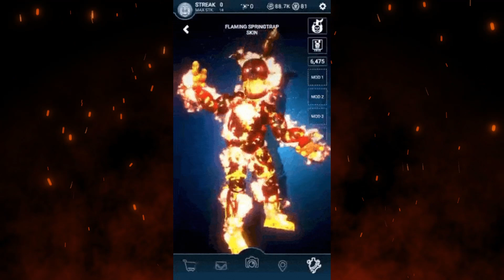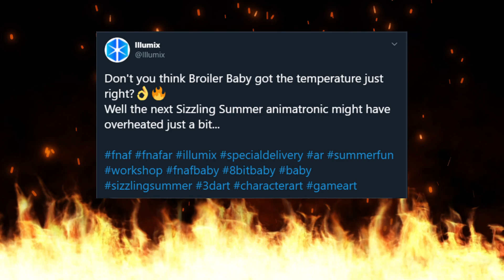The Sizzling Summer Event + The Dark Circus Explained! | FNaF AR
Apologies that this is the first video in a while but I do have some more Video ideas down the pipeline.

Big thanks to VioletYosh for the Under_Score Desk Renders.